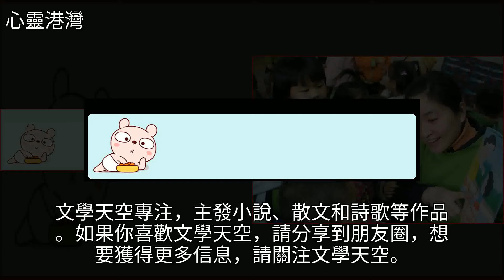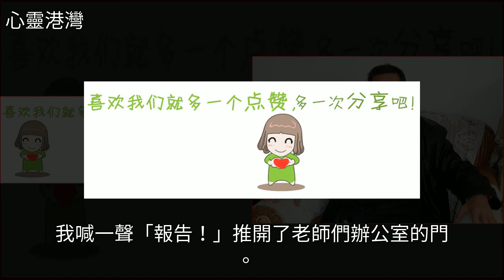許福元：溫暖一生的老師｜散文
許福元：溫暖一生的老師｜散文文學,散文,詩歌,小說,藝術許福元：溫暖一生的老師｜散文文學 散文 詩歌 小說 藝術